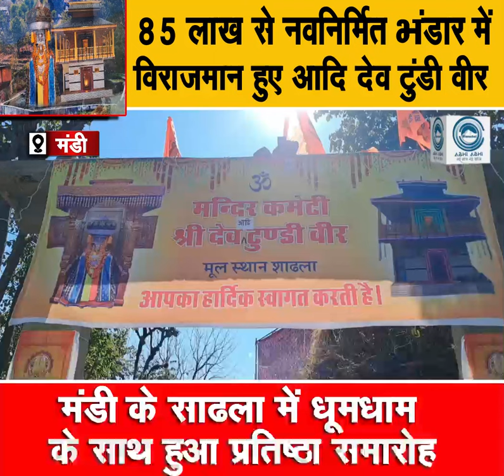Mandi | Dev Tundi Veer | Local Deities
Mandi : Tundi Veer, the deity considered brave by Dev Budha Bingal of Mandi district, has been installed in the newly constructed store built at a cost of about Rs 85 lakh. On this occasion, the consecration ceremony of the newly constructed store was celebrated with great enthusiasm and pomp in village Sadhla of Gram Panchayat Katindhi. During this period, the period of bhajan and kirtan continued for two days and on Sunday a huge Bhandara was organized in which thousands of people including 52 committees of local deities accepted the prasad of Dev Tundi Veer.